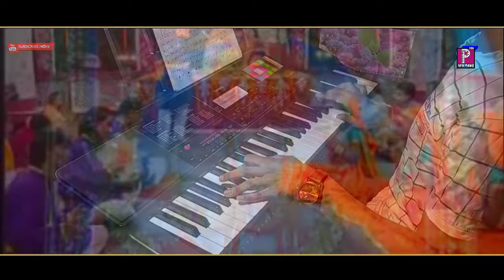Shree Ram Janki Baithe Hai Instrumental | Bhagwan Ram Bhajan | Sampurna Ramayan| Ramayana All Bhajan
Orignal Credit:-
Song:- Shri Ram Janki
Artist:- Lakhbir Singh Lakkha
Album:- Khush Honge Hanuman Ram Ram Kiye Ja

shree ram janki rahte hai mere sine me dj,